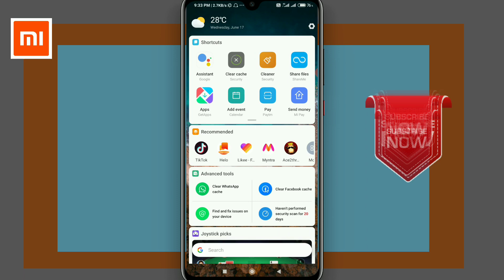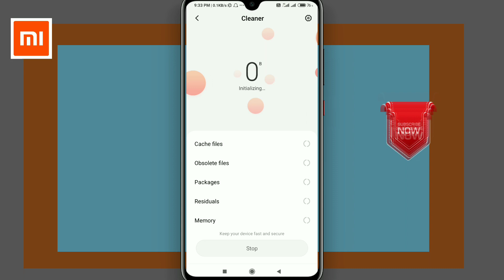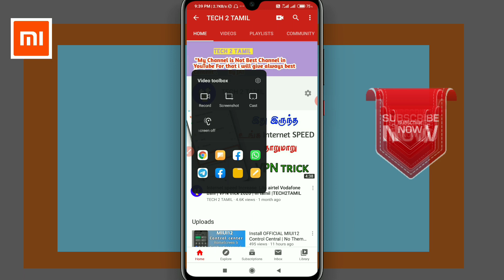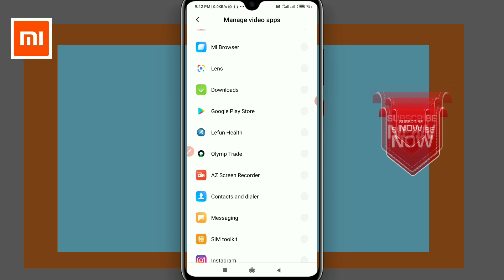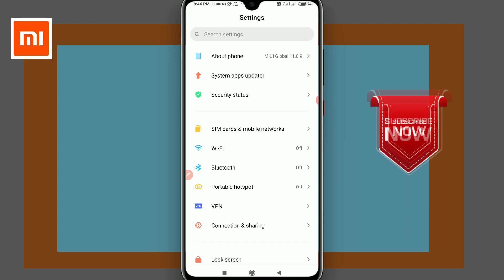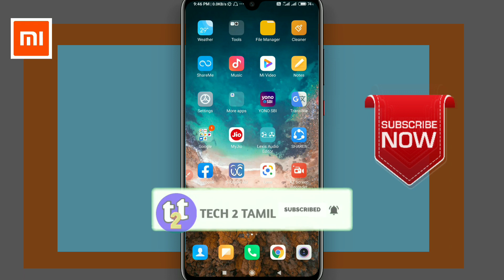OFFICIAL MIUI 11 System APPs Update | Cleaner&Security| New Features ToolBox | TECH2TAMIL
Video Conclusion

                   Miui new system apps Update Cleaner & Security App Update after Enable ToolBox any Mobile with Floating window much more features